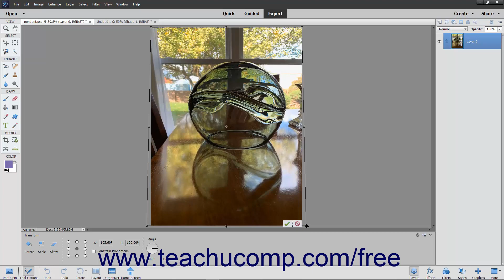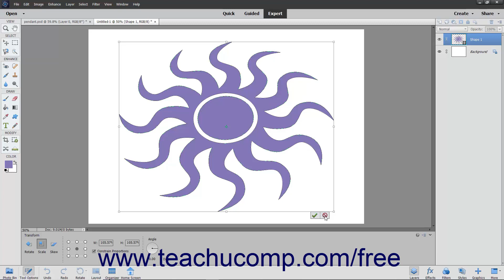Learn How to Use the Free Transform Command in Adobe Photoshop Elements 2023: A Training Tutorial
FREE Course! Learn how to use the Free Transform command in Photoshop Elements 2023 A clip from Mastering Photoshop Elements Made Easy. - the most comprehensive Photoshop Elements tutorial available. Visit us today!